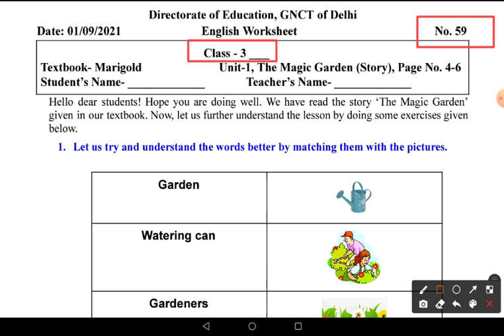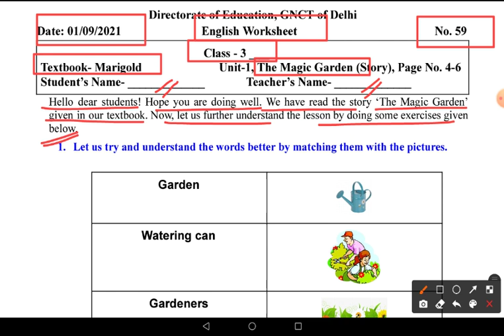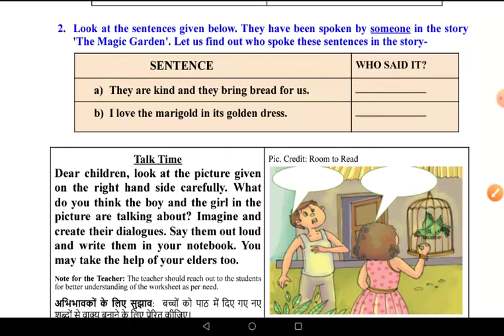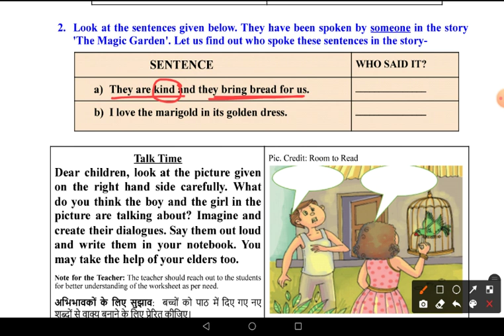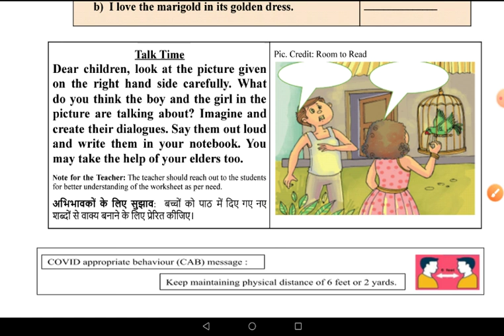Worksheet No 59 ॥ Class 3 ॥ 1 Sep 2021 ॥ DOE WORKSHEET ॥ English॥ Wednesday ॥ The Magic Garden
The Magic Garden
worksheet 59
doe worksheet 59
doe worksheet number 57 class 3rd
class 3rd worksheet number 59
class 3 worksheet 59
3rd class worksheet 59
worksheet number 59 3rd class